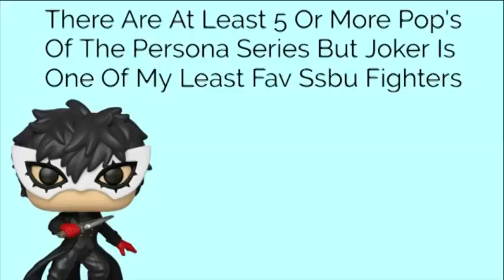Super Smash Bros Ultimate Fighters That Have Funko Pop's!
Hello Everyone Today I Will Be Talking About All The Super Smash Bros Ultimate Fighters Who Have Funko Pops + Facts!

FIGHTERS:

Pac-Man

Joker

Pikachu

Squirtle

Ryu

Ken